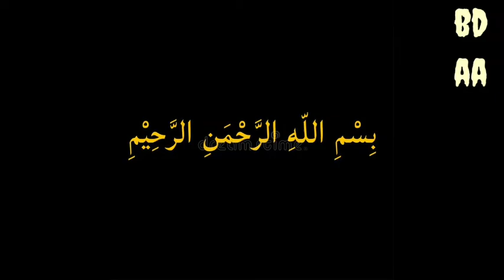lbsna Btamy || Abu Ali Nasheed || Arabic Nasheed